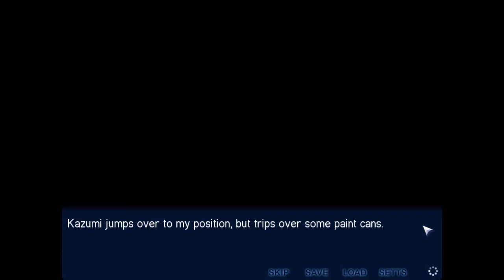Memo Part 4: DEVELOPMENT FINALLY XD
Remember to hit it up with a like and sub. plz remember to share as well to help the channel XD